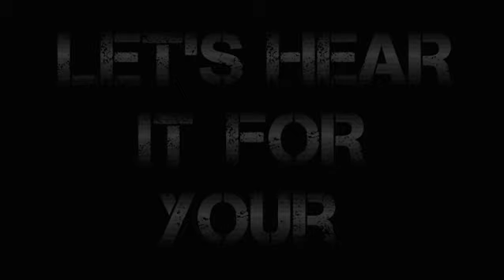RAGE UP - 2017 Southeast Soccer Intro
The intro video for the Southeast Whitfield Boys Soccer Team.

•Director/Producers: Will Harvey, Shane Babb, Ben Oliver

•Editors/Effects/Music: Will Harvey, Shane Babb

Song: "Enter Sandman" By Metallica

Frank Revilo Production Company 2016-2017